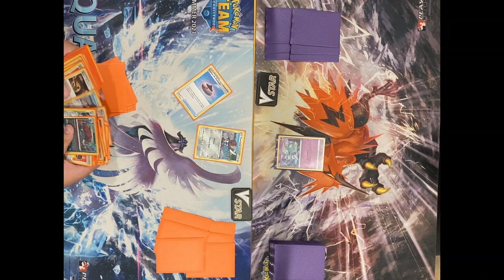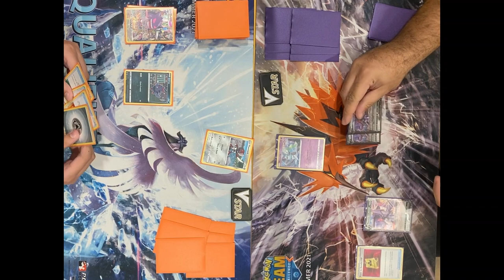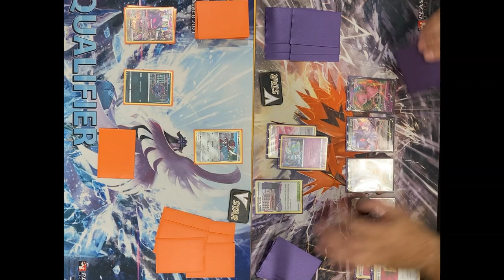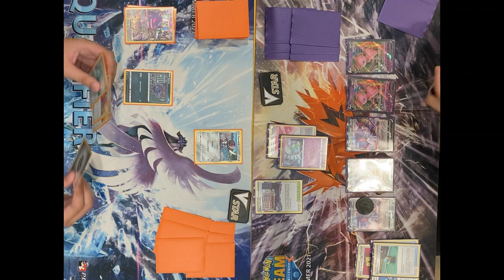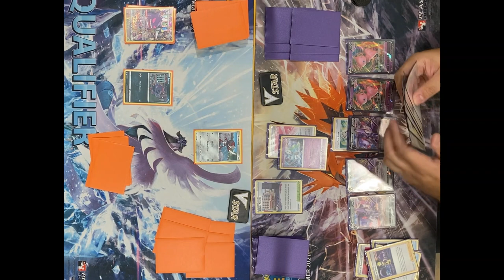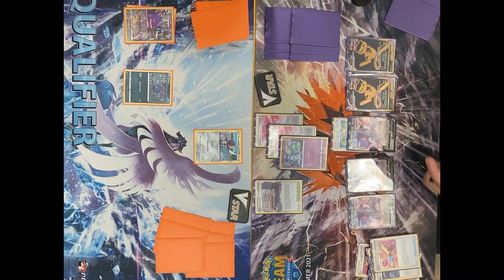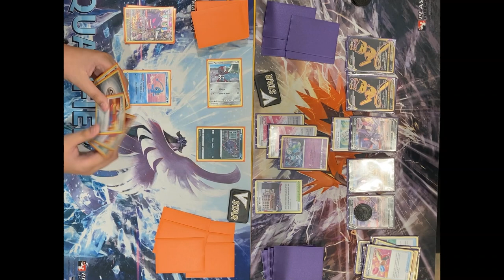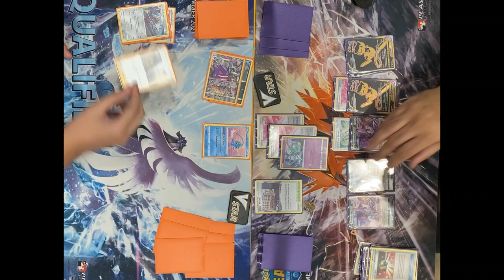15ão Championship #7 - Round 1: Thiago Rosa vs Raphael Dantas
10/11/2022